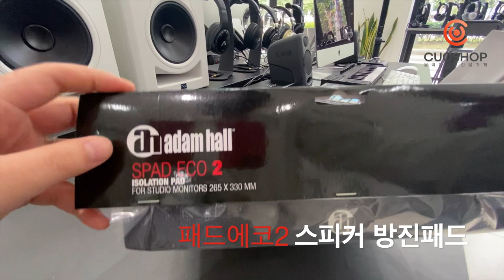홈레코딩 필수템 아담홀 스피커 방진패드 패드에코2 언박싱 미세떨림 책상울림 스피커 기능 향상 padeco2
안녕하세요, 음악인들의 선물가게 큐오샵입니다.
📣 입고소식 알립니다! 아담홀 스피커방진패드 큐오샵에 입고되었습니다 🙂
1만원대 미친 갓성비로 스피커 또는 모니터스피커 기능을 제대로 사용하세요~

아담홀 패드에코2 각도 조정이 가능한 스피커 방진패드 이벤트!!

아담홀 패드에코2 바로가기 (스토어찜 하면 가격이 더 착한 건 안비밀~ )